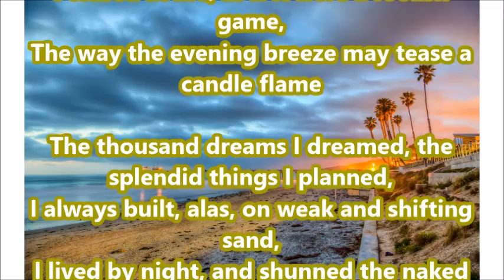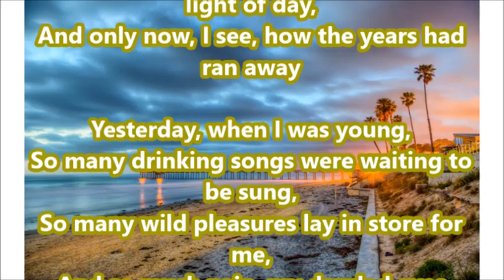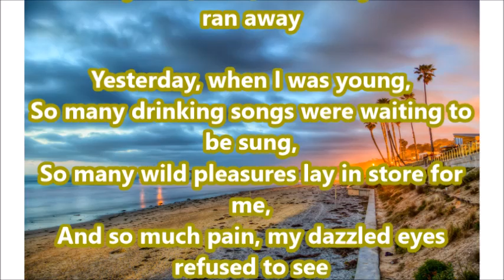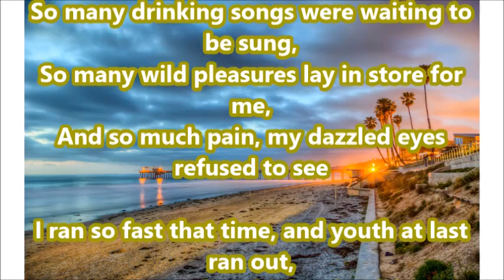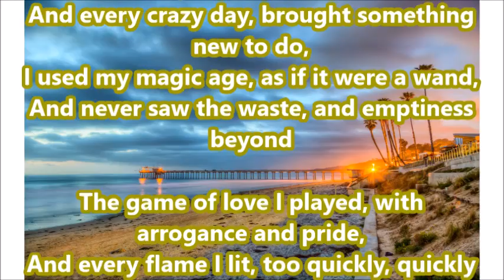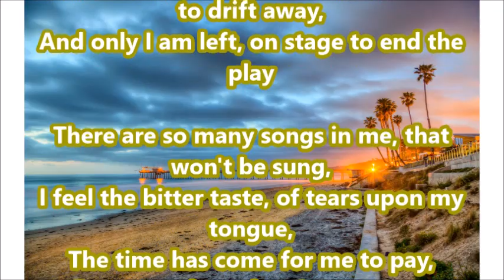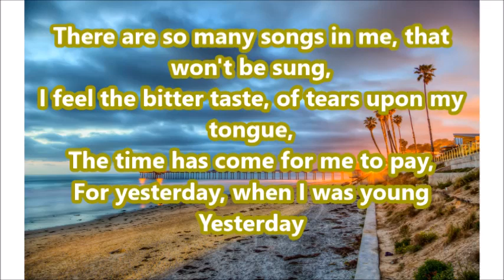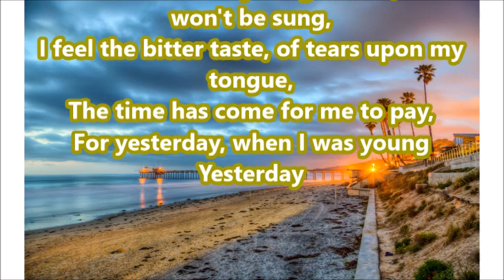Yesterday When I Was Young Jack Jones + lyrics